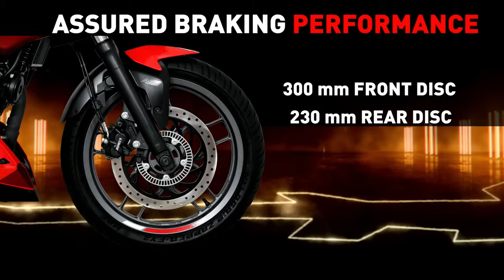2022 Bajaj Pulsar F250 & N250 Finally launched 😍🔥| Complete Review | Pulsar F250 & N250 First look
2022 Bajaj Pulsar F250 & N250 Finally launched 😍🔥 || Complete Review || Pulsar F250 & N250 First look
Chin mount
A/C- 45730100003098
IFSC- BARB0MOWAXX